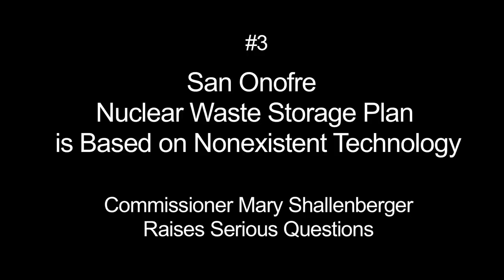San Onofre Nuclear Waste Storage Plan is Based on Nonexistent Technology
In Excerpt 3 from the Oct. 6, 2015 California Coastal Commission meeting, Commissioner Mary Shallenberger raises serious questions about Southern California Edison's radioactive waste storage and transport plan for the San Onofre nuclear power plant, whose reactors are permanently shutdown after billion dollar upgrades resulted in radiation leaks.

Her questioning of the plan's advocates reveals that it relies on monitoring technologies that do not yet exist, and, despite faith-based assurances, may not exist in time - or at all - to make the plan viable for storage or transport of the nuclear waste.

Yet all the Commissioners voted to approve the Coastal permit. Why?

Over 1600 metric tons of accumulated highly radioactive waste from San Onofre's years of operation will be stored indefinitely, close to the beach and water table, in a corrosive seaside environment, in a tsunami zone, in thin stainless steel containers that are similar to those that have been shown to crack and leak in such an environment, in less than 20 years.

Mark Lombard, NRC Director of Spent Fuel Management, admits there is no technology to inspect for cracks and says there won't be through-wall cracks (leaks) for at least 20 years.

It takes 16 years for cracks to grow through the wall of the thin (1/2" to 5/8") canisters. Therefore, there may be cracks within the 20 year license period. He doesn't mention that the Holtec canisters are approved for 20 years for storage only, not for transport.

Lombard does NOT mention that even the Holtec canister manufacturer, Kris Singh, states the canisters cannot be repaired.

Lombard does NOT mention that thick cask technology used in most of the rest of the world can be inspected, maintained, transported and does not have these cracking problems.

Lombard does NOT mention canisters with any cracking are not approved for transport.

NRC Regulation 10 CFR § 71.85 (a): Before the first use of any packaging for the shipment of licensed material — (a) The certificate holder shall ascertain that there are no cracks, pinholes, uncontrolled voids, or other defects that could significantly reduce the effectiveness of the packaging.

NRC Certificate of Compliance NUHOMS-MP197HB [transport cask], Certificate 9302, April 23, 2014, Page 17, “For any DSC [Dry Storage Canister] that has been used in storage, the condition of the DSC must be evaluated, prior to transportation, to verify that the integrity of the canister is maintained.”

Over 1500 similar canisters are installed above ground in the U.S. and the numbers continue to grow. If implemented, the seriously flawed SCE Holtec radwaste plan could set a precedent and model pattern for short-term and long-term, on-site radioactive waste storage at over 80 U.S. nuclear facilities in 34 states.

The California Coastal Commission is poised to give final approval of the flawed SCE plan at its November 2015 meeting. That's why these questions are pivotal. For more information & to get involved: SanOnofreSafety.org, SecureNuclearWaste.org, NoNukesCA.org